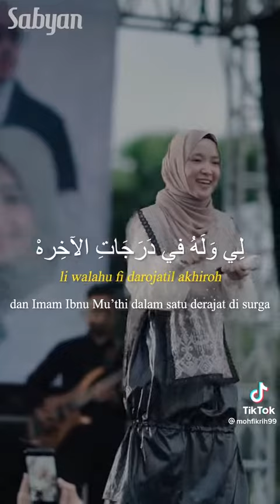nadhom Alfiah oleh ustadzah cantik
Assalamualaikum warahmatullahi wabaratuh

Sahabat Muslim/Muslimat semua Kembali lagi
dengan YouTube Kesayangan Anda Syekhermania
Ngapak Kebumen Di dalam nya berbagai macam
Vidio sholawat dan juga Live Sholawat Langsung
mudah mudahan dengan YouTube Syekhermania
Ngapak Kebumen Membuat kita semua Selalu Bersholawat walaupun di manapun kita berada

jangan lupa Dengan Aktifitas nya Sahabat ku semua yang Di ridhoi Oleh Allah Subahuwata'alla Aamiin Ya robbal 'Alamin

wassalamu'alaikum warahmatullahi wabaratuh